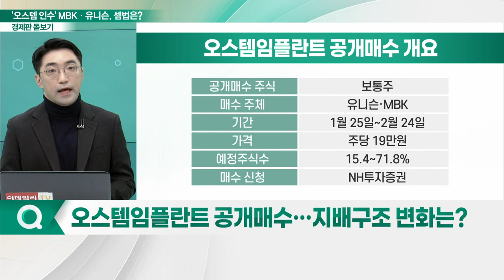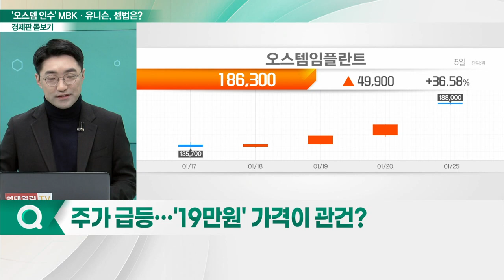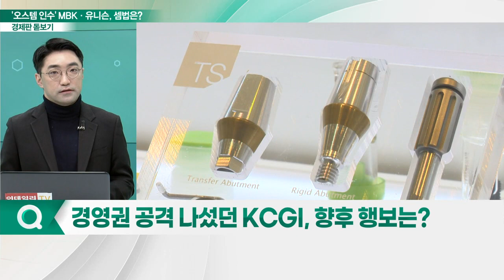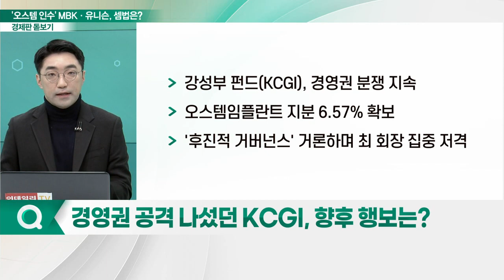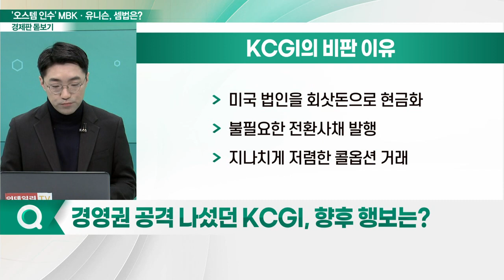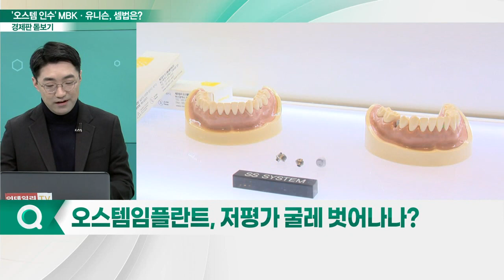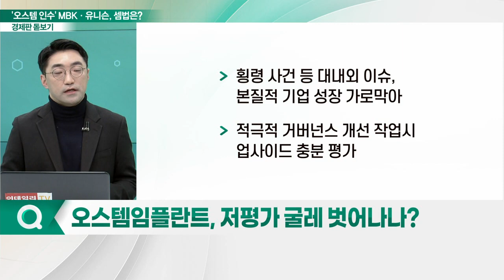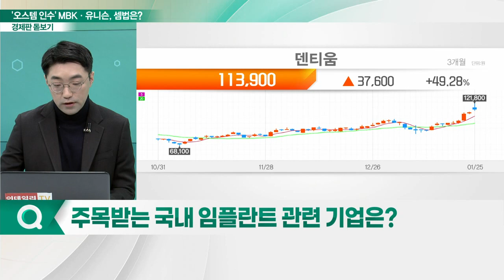공개매수 나선 오스템임플란트... 주인 바뀌나?_경제판 돋보기 (20230126)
Q. 오스템임플란트 공개매수… 지배구조 변화는?
Q. 주가 급등… '19만원' 가격이 관건?
Q. 경영권 공격 나섰던 KCGI, 향후 행보는?
Q. 오스템임플란트, 저평가 굴레 벗어나나?
Q. 주목받는 국내 임플란트 관련 기업은?